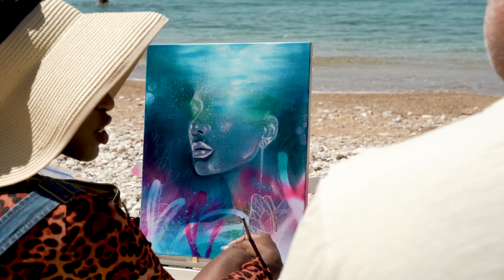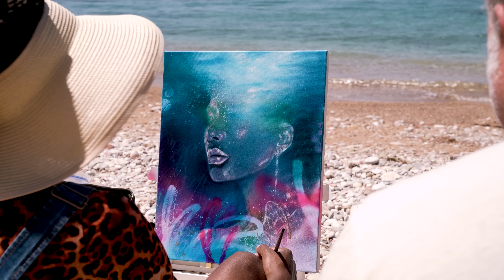Paint Your Transformation (The Outstanding Artist - S3 E5)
In this episode of The Outstanding Artist, the remaining artists are given game-changing news about the structure of the contest. They are then challenged to create a painting that captures transformation and to draw inspiration from the sea. Watch as the artists discover the great joy and struggles that come from painting on the beach.

Your art career starts here. Check out the Mastery Program where you'll learn how to paint, draw and create like a master, then market and sell your artwork like a pro. It's where you'll turn your passion into a profession.